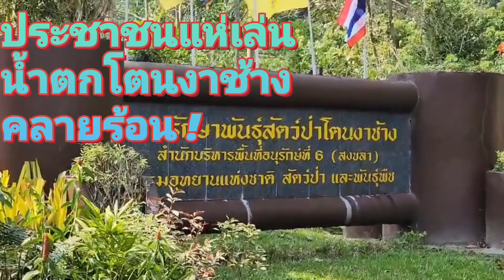ชาวสงขลาแห่เล่นน้ำตกโตนงาช้าง คลายร้อน!